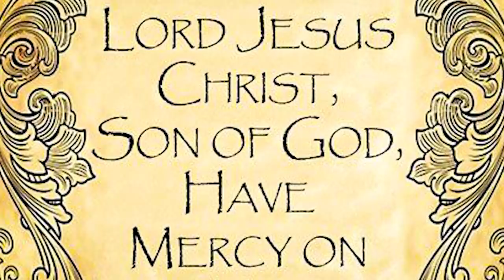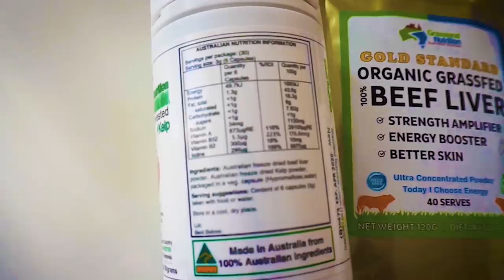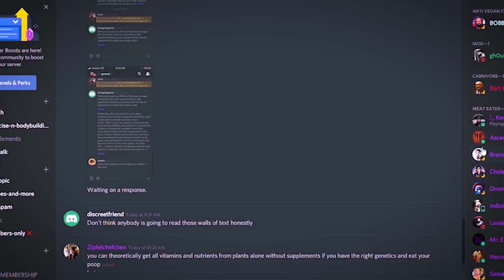How To Find GOD | Enlightenment is a SCAM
Many of you gusy asked me how to find God. How to Connect To God. I reconnected with Christian Orthodoxy . Before that I was Into Psychedelics , The New Age , Buddhism , Hinduism , Yoga , Meditation etc . All of this lead me Nowhere. Promises of Enlightenment , Self Actualization didn't lead me to the Promised Happy Place. Orthodox Christianity Made me return home through jesus. In this Video I explain How to reconnect with GOD.